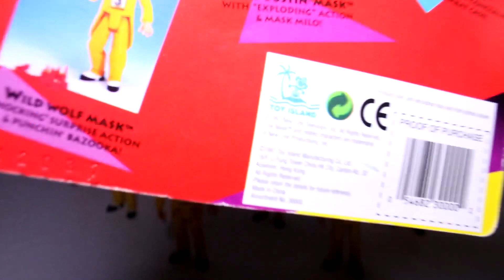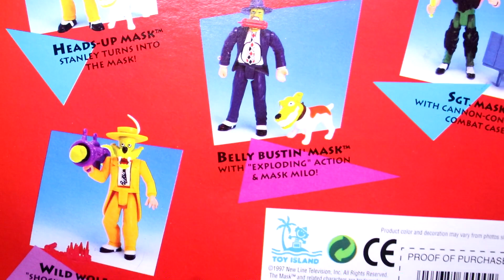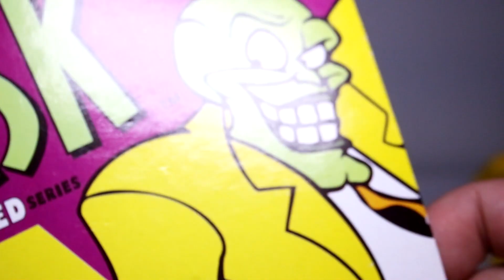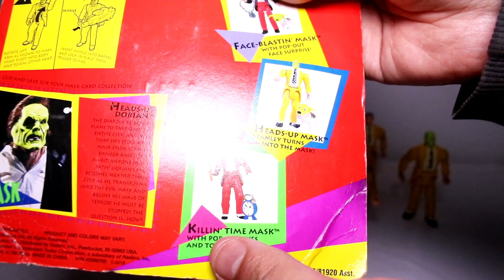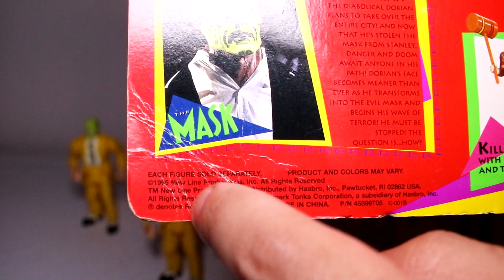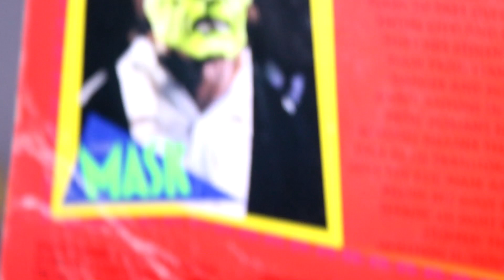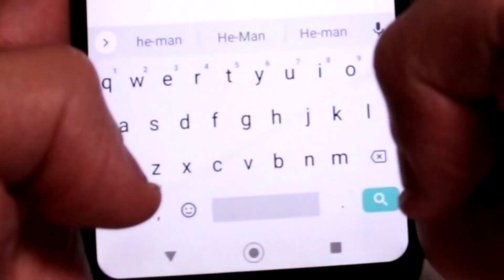Review: BONECO O MÁSKARA VIRA CABEÇA ANOS 90